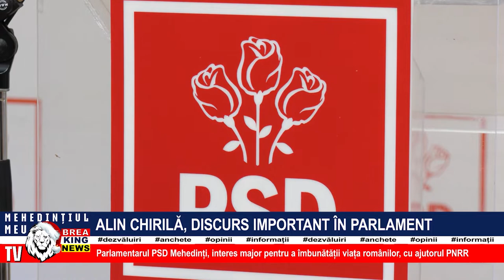ALIN CHIRILĂ, DISCURS IMPORTANT ÎN PARLAMENT